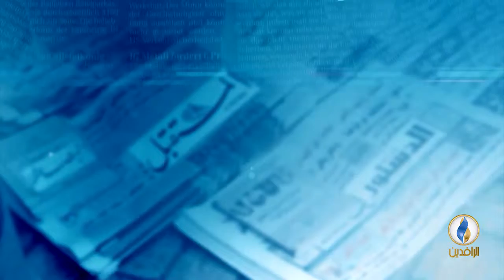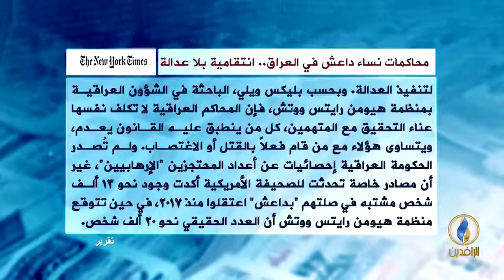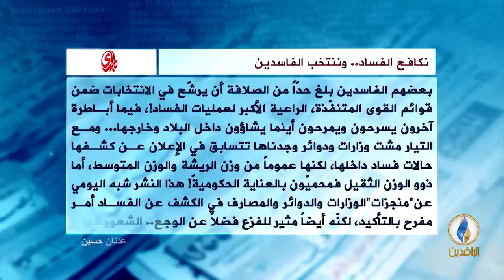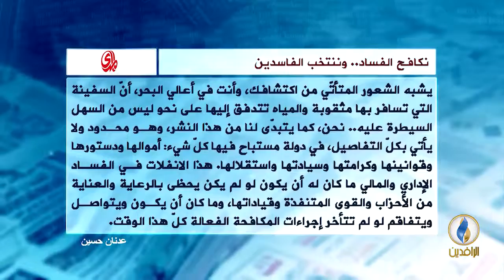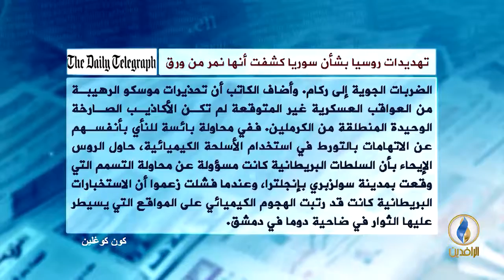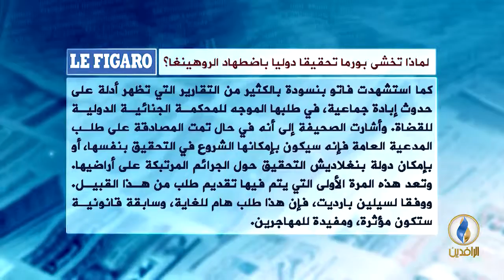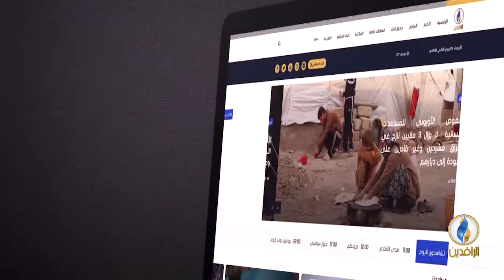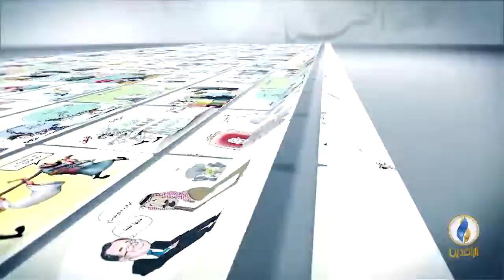صدى_الأقلام | 19 - 4 - 2014